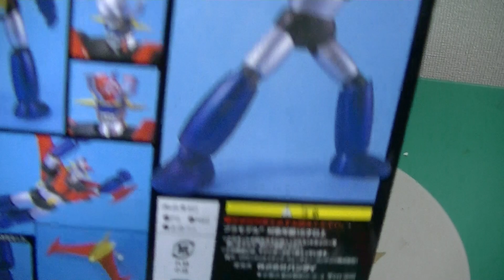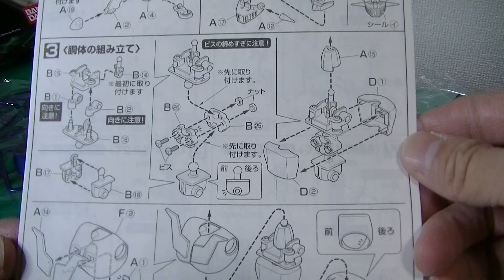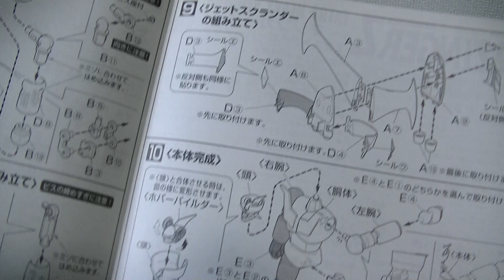20231019 BANDAI バンダイ マジンガーZ エクストラヘビーバージョン Mazinger: Extra Heavy Version Mazinger Z 1/144 Scale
BANDAI バンダイ マジンガーZ エクストラヘビーバージョン Mazinger: Extra Heavy Version Mazinger Z 1/144 Scale by Bandai Plastic Model Kit